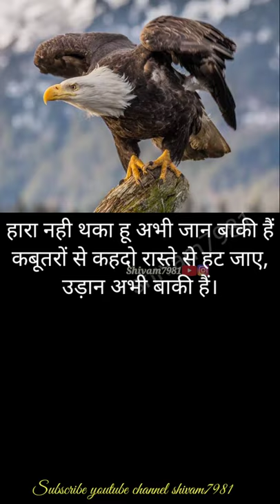Motivational quote video status || motivational short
Motivational speech
Motivational video
Motivational song
Shushti deshmukh
Kanisk katariya
Upsc preparation
UPSC prelims2020
IAS movie
Tina Dabi
book list
 speech
Upsc preparation
Srushti deshmukh
Srushti
New status
Drishti IAS
Vikas divyakriti
Vikas divyakriti lecture
Vikas divyakriti Motivational speech
Motivational,
las motivational,
las motivation,
las motivational movie,
las motivational video mujhe dushman ke bachon
ko parhana hai,
las motivational song status,
las motivational stories,
las motivational video sonu sharma,
ias motivation,
ias motivational song kar har maidan fateh
ias motivational song whatsapp status,
ias motivational video song whatsapp status,ias
motivational video ansar shaikh,ias motivational
video in tamil, las, las officer movie, las interview,
las officer, las movie, las motivational video, las

motivational song akshat jain,las motivational
hindi,las
as motivational song,ias motivational song status,ias
song teri mitti,ias motivational song lakho hnal song kore kore
mere,ias moong aashayein,ias motivational song qismat badalti